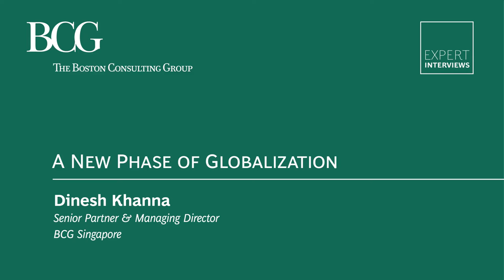A New Phase of Globalization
BCG’s Dinesh Khanna discusses the new challenges facing multinational companies in today’s multispeed world.